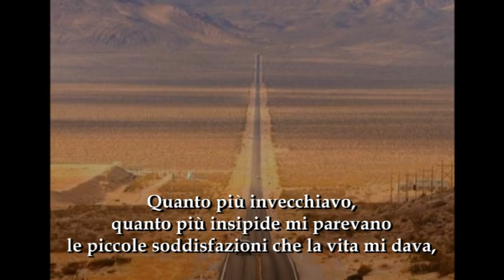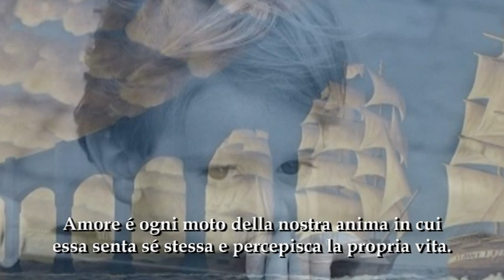"DESIDERIO SAGGIO (Amare E' La Capacità Di Sentire)" by Franz Di Maggio (Italian Subs)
A sober but exciting rendition by a radio voice with a vast theatrical background, FRANZ DI MAGGIO (Radio Itineraria, Milan, Italy) who interprets the famous lyrics by HERMAN HESSE, "AMARE È LA CAPACITÀ DI SENTIRE (To Love Is The Ability To Feel)", accompanied by an instrumental adagio composed by BEPPE CANTARELLI for Viola d'Amore and String Orchestra.

"5TH MOVEMENT ADAGIO"
by BEPPE CANTARELLI
(p) 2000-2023 Rap Opera Records U.S.A., Los Angeles (California) and
B.J.R. & S.C.C. Music Enterprises Ltd., London (U.K.)

- recitative by FRANZ DI MAGGIO
- viola d'amore & string orchestra by STRADIVARIUS MUSICAL LAB

- orchestrated, conducted & produced by BEPPE CANTARELLI for
Baby Baron Productions, Los Angeles (California),
Rap Opera Records U.S.A., Los Angeles (California) and

- video produced by U.C.U.B. Productions, Los Angeles (California)